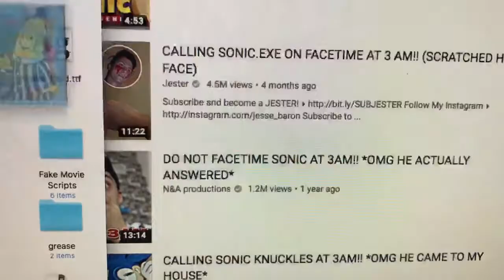Destroy Bananas In Pyjamas VHS Tape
Fuck you Bananas In Pyjamas! I watched Bananas In Pyjamas when I was 13 years old. I now hate Bananas In Pyjamas because it's for babies! SHUT UP BANANAS IN PYJAMAS!!